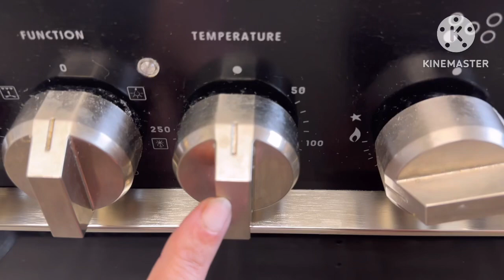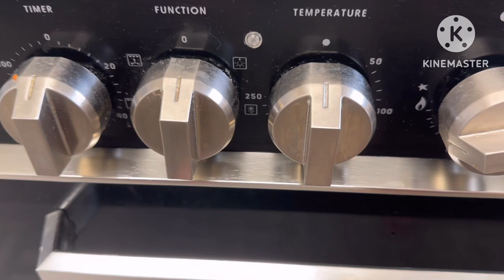How to function KenWood Gas Hob